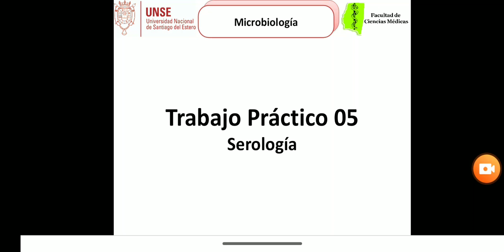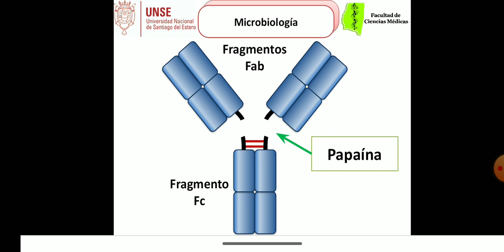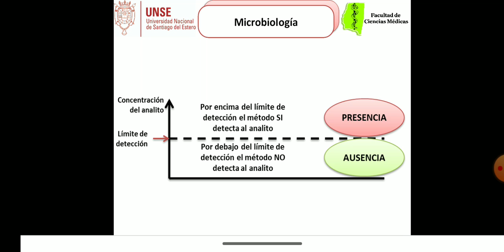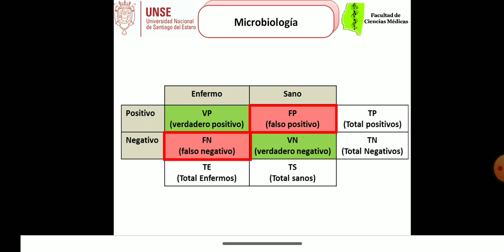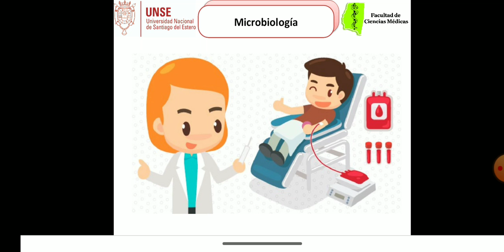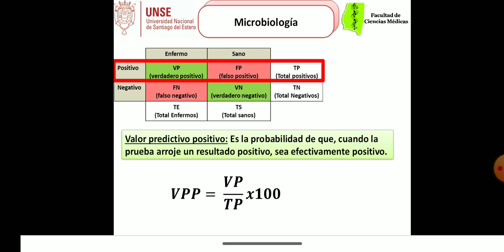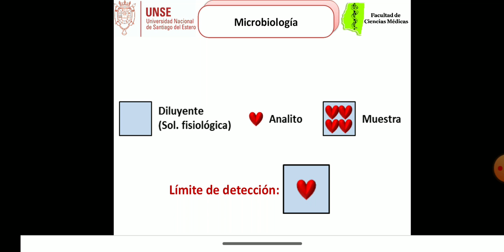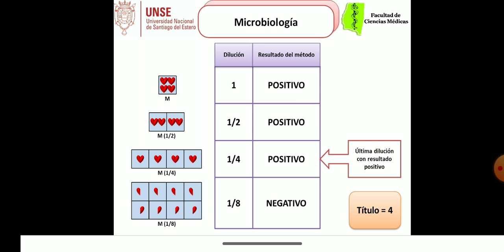TP 5 Serología 1 de 2